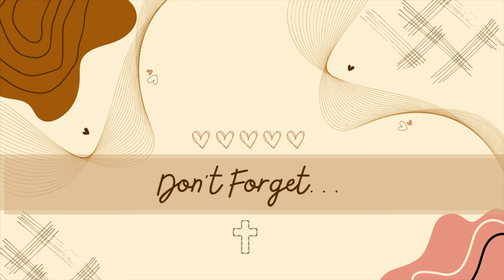Relationship OVER Religion (Ep. 2)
Hola and Hello! Thank you for spending time with me! This is for God’s Glory Above All Else🥹🙌🏽🙏🏽🤍 Shoutout to my bestie for teaching me something about Jesus ☺️

If you reach down here, I hope you enjoy the video and want to see more. I am always open to new ideas and/or learning something new. I'll leave you with this, in hopes that you smile or it brightens your day...

“So in Christ Jesus you are all children of God through faith” - Galatians 3:26🕊